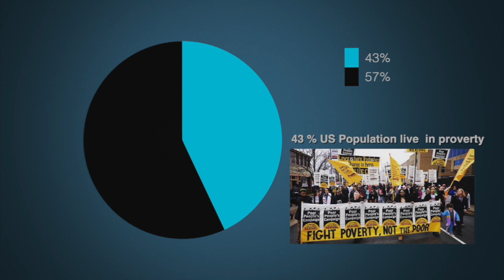The Barras Report: Not A Crime to be Poor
MY GUEST iS PETER EDELMAN  DIRECTOR OF THE CENTER ON POVERTY AND INEQUALITY AT GEORGETOWN UNIVERSITY LAW CENTER.  HE IS ALSO THE AUTHOR OF  “NOT A CRIME TO BE POOR: THE CRIMINALIZATION OF POVERTY IN AMERICA.”